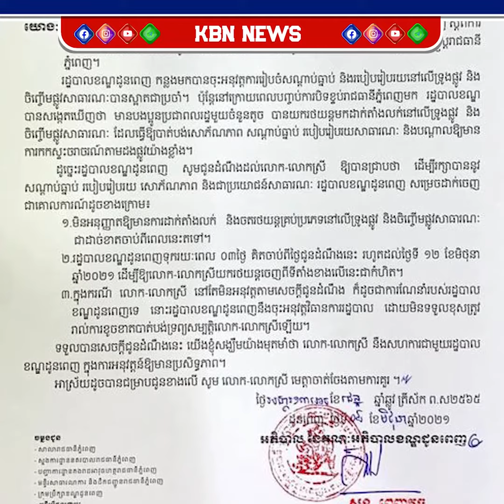អាជ្ញាធរខណ្ឌចេញគោលការណ៍៣ចំណុចបញ្ឈប់ការតាំងលក់រថយន្តលើទ្រូងផ្លូវ និងជញ្ជើមផ្លូវសាធារណៈ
Poldanmig Cambodia, ព័ត៌មានជាតិ, ព័ត៌មានអន្តរជាតិ, ព័ត៌មានសិល្បៈ, ព័ត៌មានកំសាន្ត និងប្លែកៗ, KBN News, KBN Business, KBN Komsan, Khon  Rith, អត់អារម្មណ៍, សេងលី Drama, covid-19, ព័ត៌មានទាន់ហេតុការណ៍